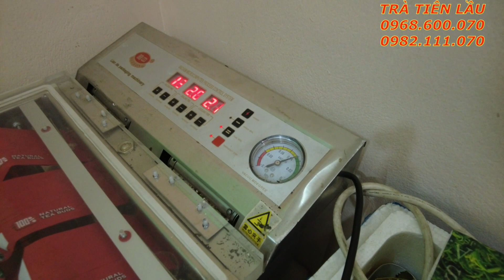1 Ngày Cô Gái Đóng Hết 1 Tạ Chè Thái Nguyên - TRÀ TIÊN LẦU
TRÀ TIÊN LẦU : 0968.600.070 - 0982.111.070
Thưởng trà sạch mới là điều tuyệt vời nhất trong không gian trong lành
Tìm trà ngon trà sạch không hề rễ chút nào.
Chè móc câu, chè cổ thụ, chè đinh, chè nõn tôm, chè 4 không, chè san tuyết .v .. vv
Vùng trà ngon như tân cương, đồng hỷ, phúc tân, la bằng nhưng không phải cơ sở nào cũng ngon đâu
Chúng tôi đã dành ra 3 năm để chắt lọc những cơ sở làm trà ngon nhất tốt nhất để đem đến cho những người thưởng trà những ấm trà ngon nhất sạch nhất.
Với 100 cơ sở làm chè chúng tôi đã chọn ra 5 cơ sở làm ngon nhất để lấy thương hiệu .
Đã là người thưởng trà ngon thì không lên bỏ qua cơ hội thưởng những ấm trà ngon nhất tại trà tiên lầu một lần, để đánh giá chất lượng cũng như là giao lưu một điều thú vị với trà tiên lầu . Tôi sợ khi bạn đã thưởng thức trà tiên lần một lần bạn sẽ phê như phê thuốc lào.
TRÀ TIÊN LẦU
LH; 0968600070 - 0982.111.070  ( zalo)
SN : 407 - TRUNG THÀNH - PHỔ YÊN - THÁI NGUYÊN. TRÀ TIÊN LẦU : 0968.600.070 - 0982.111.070
TRÀ TIÊN LẦU
LH; 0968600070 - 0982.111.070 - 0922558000 ( zalo)
SN : 407 - TRUNG THÀNH - PHỔ YÊN - THÁI NGUYÊN.